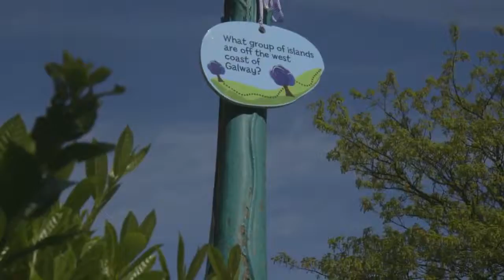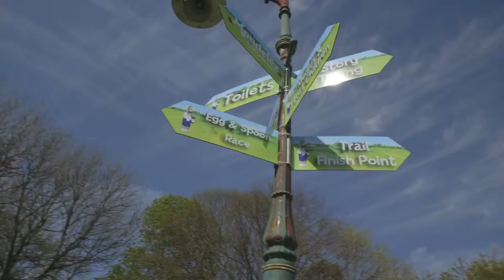The Cadbury Easter Egg Trail 2014 - Catapult Events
Catapult Designed Planned and Produced the Cadbury Easter Egg Trail 2014

Video Credit - CadburyIRE